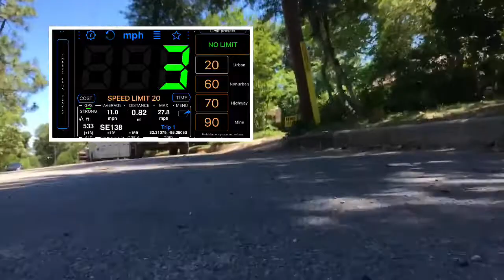I GOT HIT BY A CAR!!! *watch to the end*